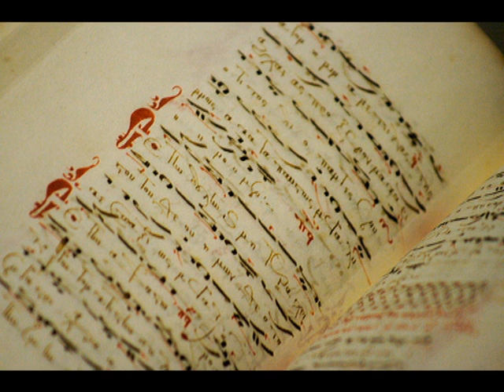ΕΩΘΙΝΟ Ε΄ Π ΓΑΛΑΝΗΣ 29 7 13